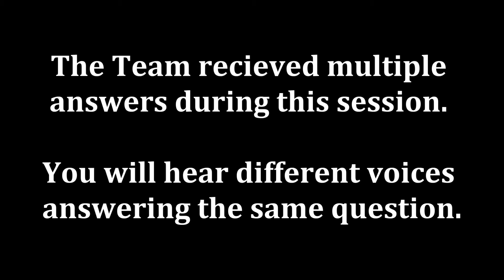Prosperity School Bed & Breakfast - Ghost Box / Spirit Box Session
The team has a short session in one of the guest rooms of the Prosperity School Bed & Breakfast. The Prosperity School was built in 1907. Not all of the answers are captioned.